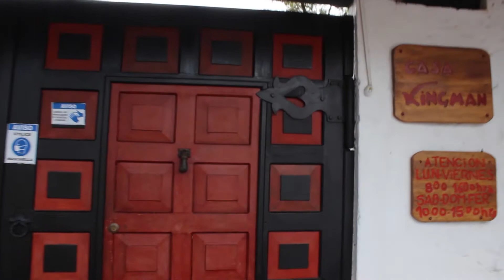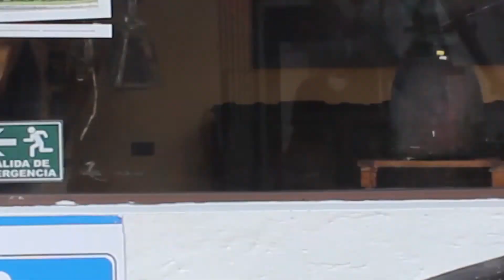LA POSADA DE LA SOLEDAD ǀ CASA DE EDUARDO KINGMAN ǀ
En este capítulo de nuestra serie, les presentamos a la Posada de La Soledad, casa en la que vivió el maestro EduardoKingman los últimos años de su vida junto a su familia y lugar que guarda muchos recuerdos de uno de los más importantes representantes de las artes plásticas del Ecuador del siglo XX.

PRODUCCIÓN
Mediarte

INVESTIGACIÓN Y GUIÓN
Fabián Amores

CONDUCCIÓN
Lucía Cachago

CONDUCCIÓN, FILMACIÓN Y EDICIÓN
Edison Vega

AGRADECIMIENTOS
Soledad Kingman
Walter Carrillo